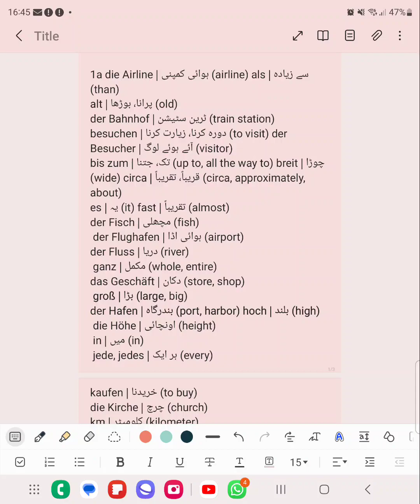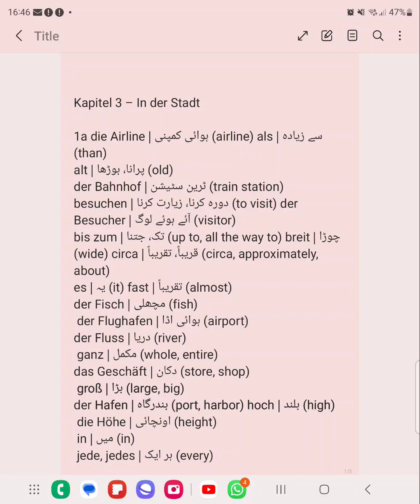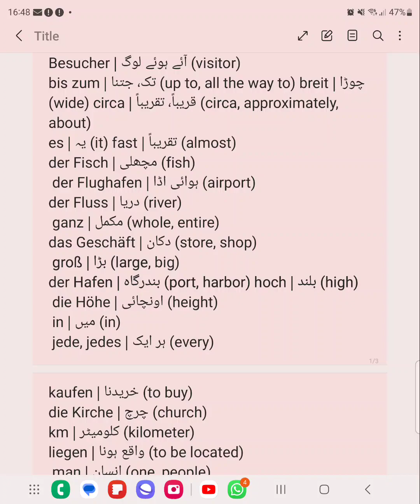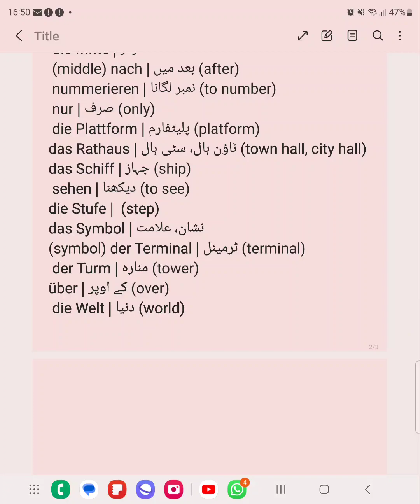A1 A2 wortschatz in urdu and English translation